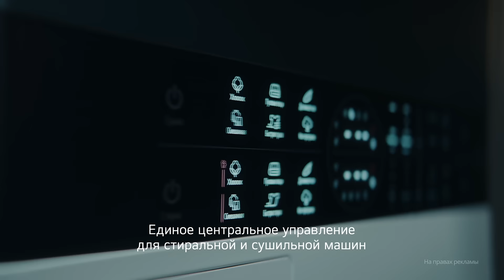LG WashTower®️— символ вашего успеха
Откройте новый уровень жизни и наслаждайтесь моментом.

Бытовая техника — конечно LG!